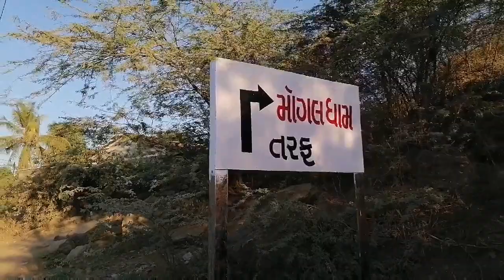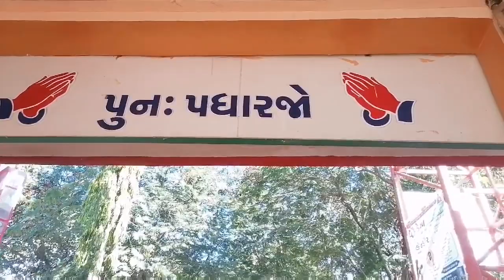મોગલ ધામ ભગુડા દર્શન /Mogal Dham Bhaguda Darsan / Gujarati Vlog Video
i am from Gujarat India#gujjuteamfxvlogs